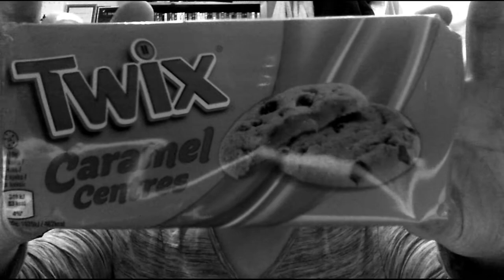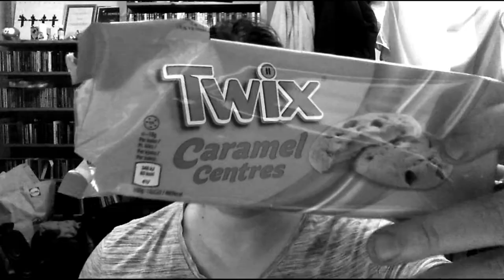Piin Mässyperjantai: Twix Caramel Centres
Voiko Twix-täytteinen suklaakeksi olla pettymys? No en usko!